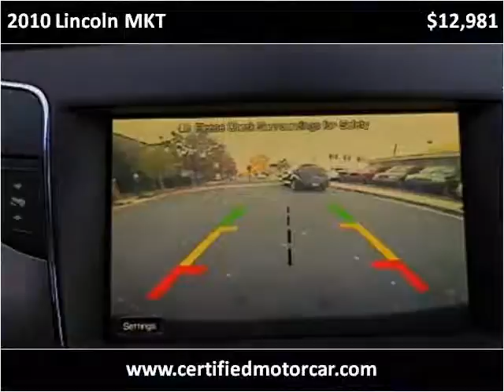2010 Lincoln MKT Used Cars Fairfax VA